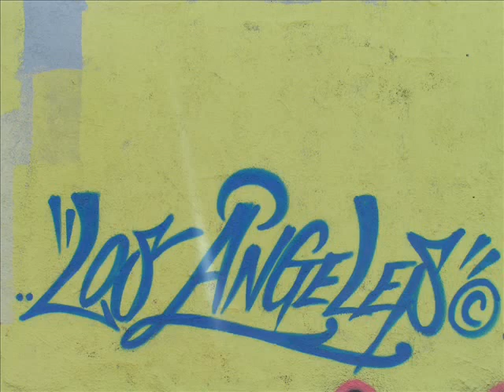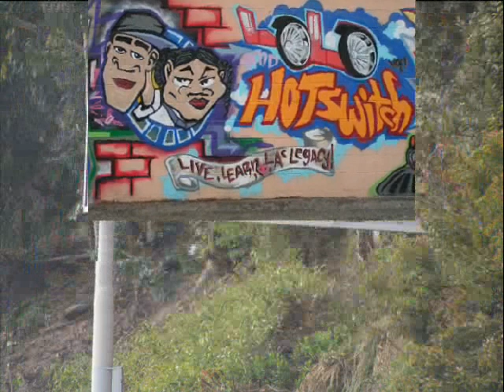L.A. City Graff vol.8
West Coast Graffiti.The best graff by the illest   artist and crews from Cali.Slide show of ill graff with the dopest Hip-Hop playing in the background.Mixtapes by Dj Hectik.Hit me up if you want a copy of a mixtape.Peace.